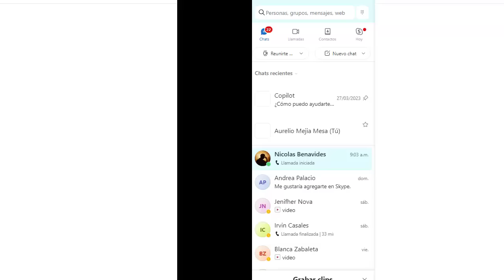6109 EXTRATERRESTRES mensaje, vida pasada soldado guerra 1936. Aurelio Mejía hipnosis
Hipnosis introspectiva por Aurelio Mejía a distancia, en línea por internet. EXTRATERRESTRES mensaje, vida pasada soldado guerra 1936. Estocolmo, Suecia, 29 julio 2024.

CURSOS DE HIPNOSIS EN 2024:
Medellin, Colombia: noviembre.